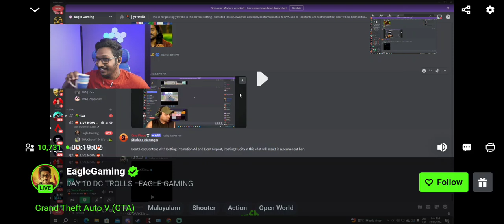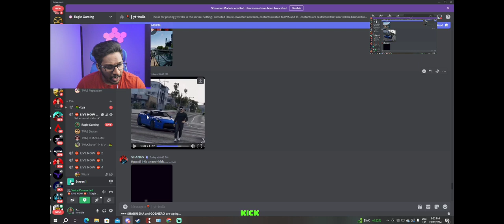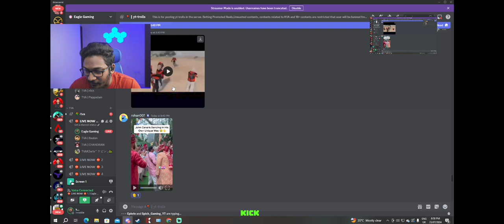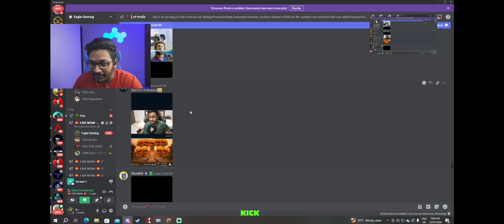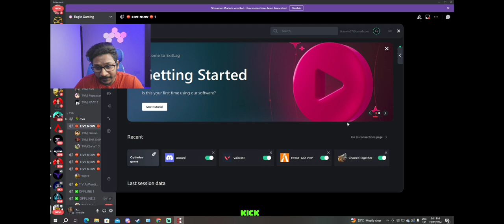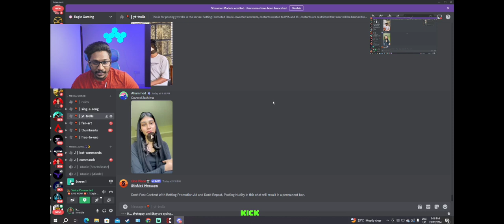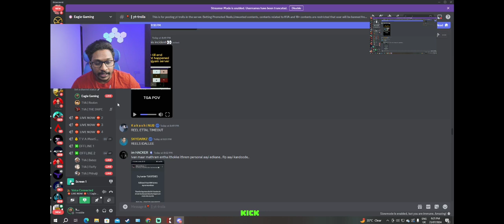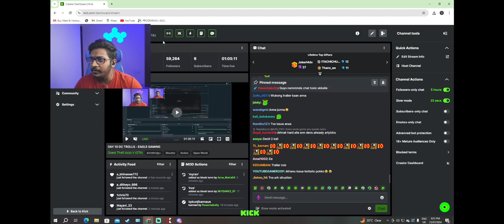eagle gaming discord trolls😂😂